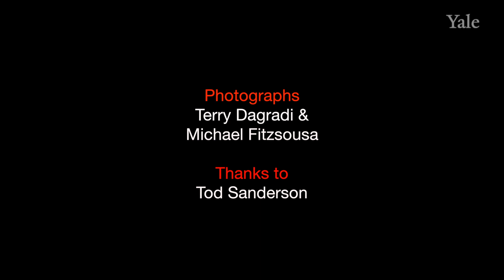Starting a Life in Medicine: Scenes from Yale's 2013 White Coat Ceremony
With excerpts from an address to first-year students at the White Coat Ceremony

by George Lister, M.D. '73
Jean McLean Wallace Professor of Pediatrics
and Professor of Cellular and Molecular Physiology
Chair, Department of Pediatrics